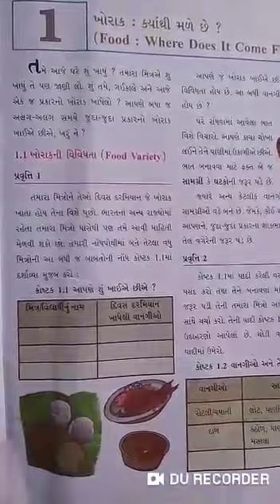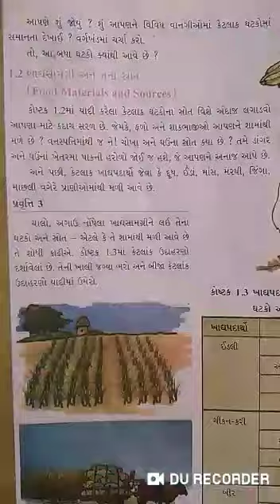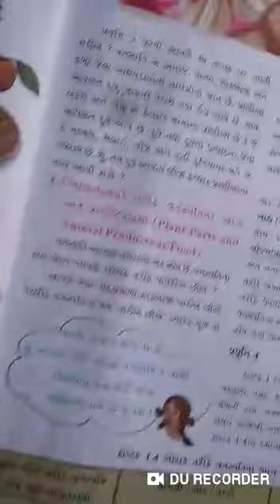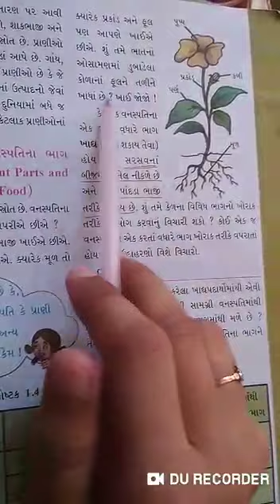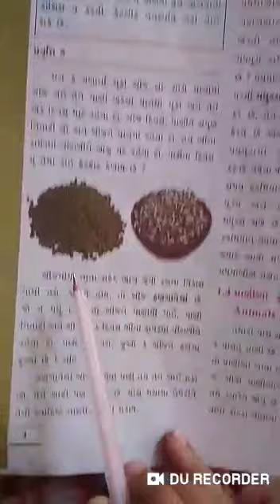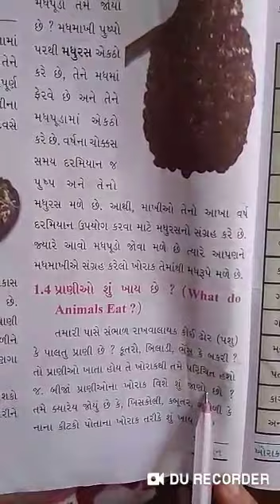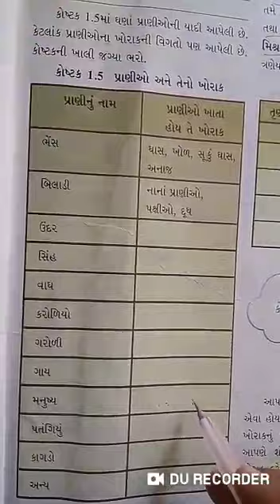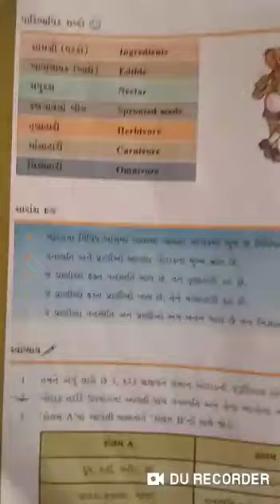Science Std 6 unit 1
Divyaben